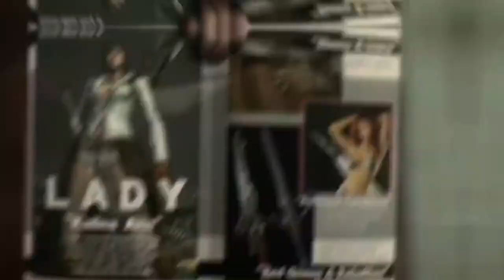💔FREE VINSO 💕 BRAXTON KNIGHT💌 DOLLYWOOD 🌺SHINIGAMI NOSGOV 💕 TYPE BEAT (PROD. ME X VINSO)